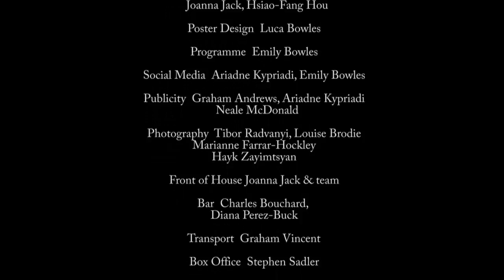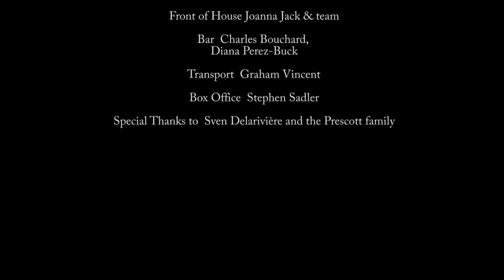A Midsummer Night's Dream by William Shakespeare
A Brussels Shakespeare Society production, directed by Emily Bowles.
From 22-27 January 2018, Le Petit Theatre Mercelis - Brussels.

CREW

Director: Emily Bowles
Producer: Joanna Jack
Stage Manager: Joanna Jack
Assistant Stage Manager: Hattie Easton
Lighting: Andrew Williams
Sound: Mark Prescott, Sarah Janss
Costumes: Mary Wiklander-Williams, Maralee Hull, Sheila Hewitt, Nicole Vangijsel
‘You Spotted Snakes’ (Act II Scene II) – an original composition by Laura Ford
Choreography: Emily Bowles
Props: Maija Tikka
Set: Frances Calders, Liam and Mairead O’Reilly
Make-up & Hair: Elisabeth Munklinde, Saskia Landsbert-Noon, Chiara de Pascale, Irene del Castillo, Clémence Chiavetta, Mahault Piéchaud, Hsiao-Fang Hou
Poster Design: Luca Bowles
Programme: Emily Bowles
Publicity: Graham Andrews, Ariadne Kypriadi, Neale McDonald
Photography: Tibor Radvanyi, Louise Brodie, Marianne Farrar-Hockley
Front of House: Joanna Jack & team
Bar: Charles Bouchard, Diana Perez-Buck
Transport: Graham Vincent
Box Office: Stephen Sadler
Special Thanks to  Sven Delarivière and the Prescott family